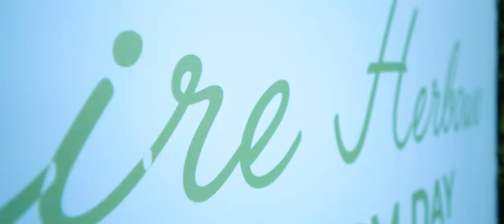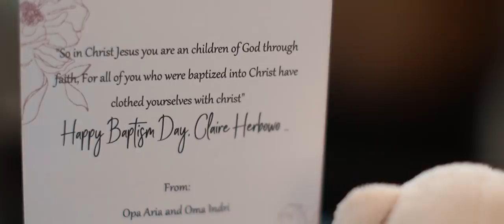A STORY TO OUR DAUGHTER | SHANDY AULIA & DAVID HERBOWO